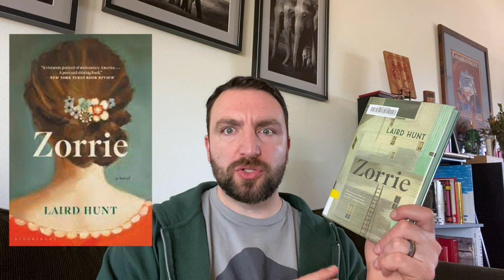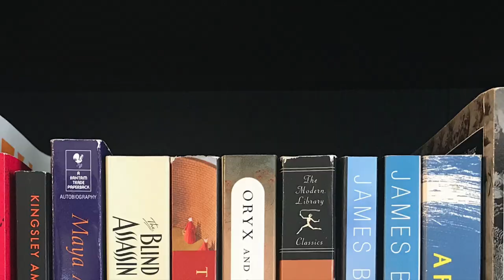Friday Reads: A Rant, a Rave, a DNF, and What I've Been Up To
Time to catch up on not one but two weeks of reading since I missed last week's Friday Reads. Come find out what I loved, what I hated, and what I've been up to.

Titles mentioned 📚:
Fight Night, Miriam Toews
Damnation Spring, Ash Davidson
Zorrie, Laird Hunt
The Charm Offensive, Alison Cochrun